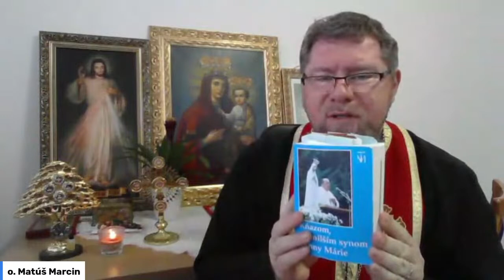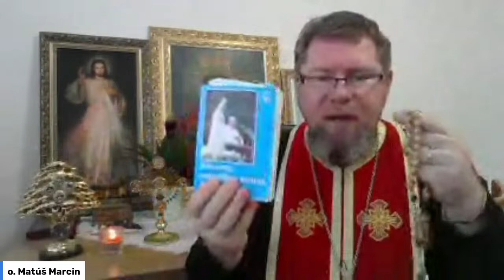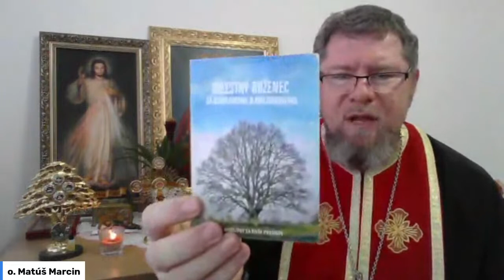Bolestný ruženec za oslobodenie a uzdravenie rodu - o. Matúš Marcin, 7. 3. 2023